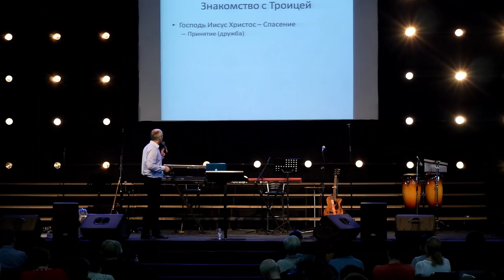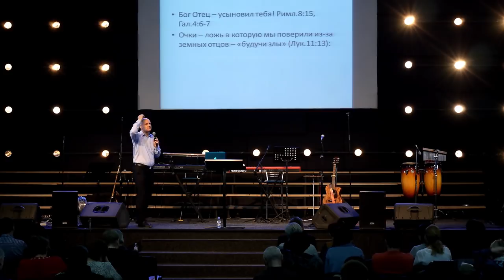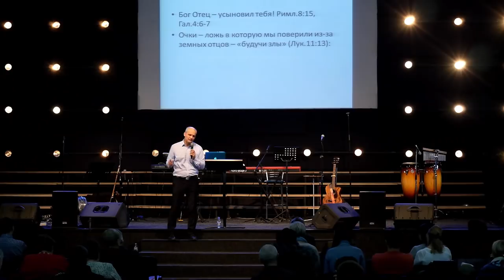Алексей Лунёв "Твой добрый Бог Отец любит тебя" 25.11.18